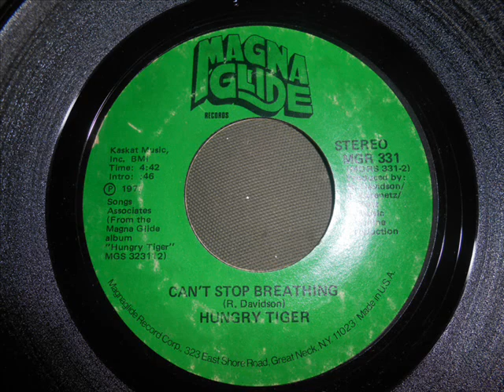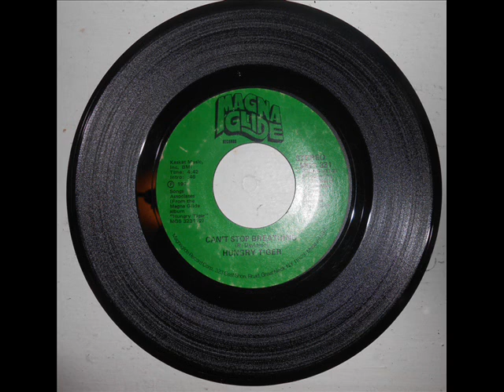Hungry Tiger - Can't stop breathing - Magna Glide Records